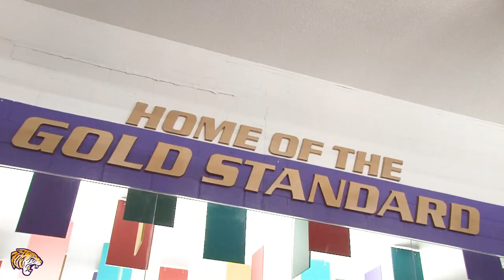ONU Tiger Facility Tour - Olivet Nazarene University Football